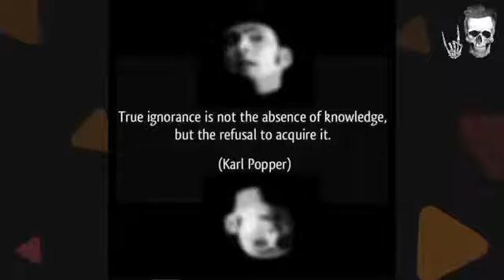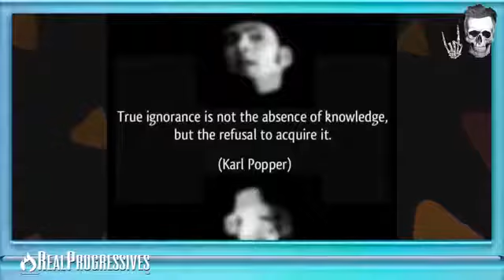The Religion of Bitcoin and the Cult of Fear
Steve Grumbine On Religion: who denies facts? Activism: Campaigns vs Protests